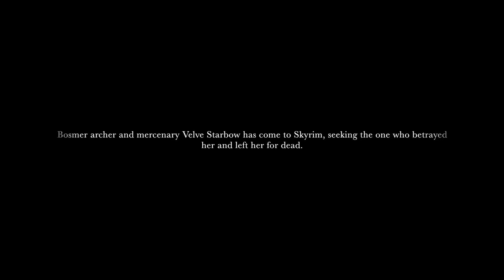STARBOW The Reunion (Episode 11 Preview)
What's past is prologue as we continue the story of Bosmer archer and mercenary, Velve Starbow. Find out what happens as Velve confronts 'Blue' in this sneak peek preview to Episode 11 (which is coming very very soon).